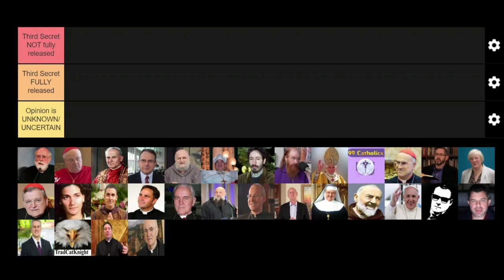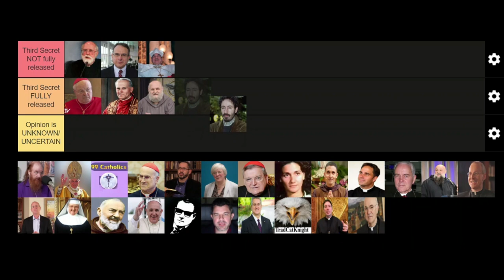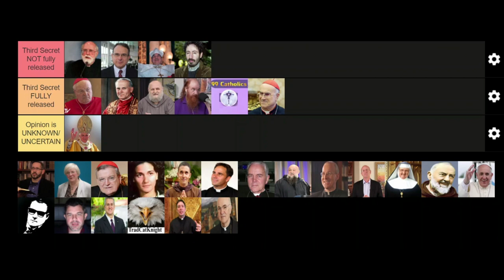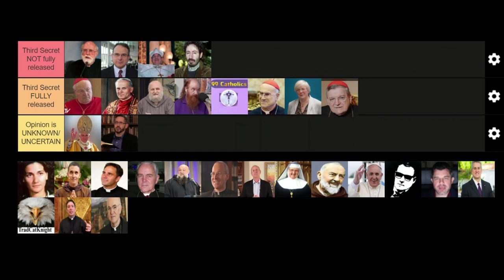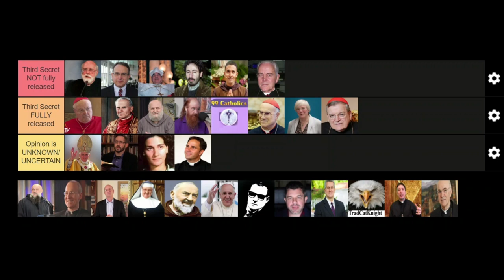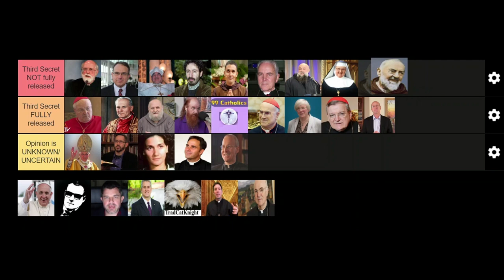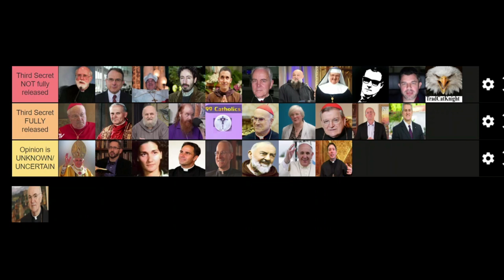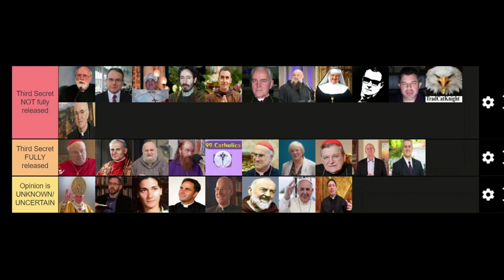30 FAMOUS CATHOLICS RESPOND- "Has the THIRD SECRET of FATIMA been RELEASED in FULL?"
I look at the opinions of 30 famous or influential or notorious Catholics and share their publicly stated opinion on whether the THIRD SECRET of FATIMA has been released IN FULL.